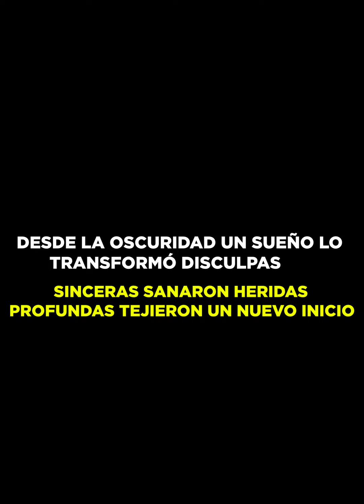Hombre recibe una noticia que cambia su vida 😱